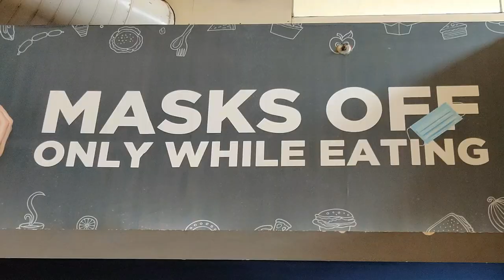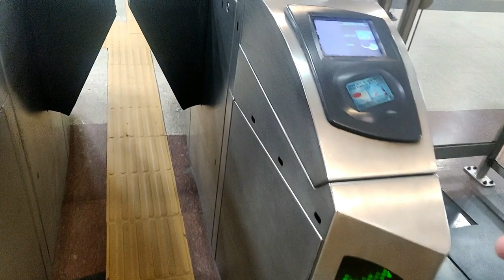OMG ! What A Huge Amazing Tractor | Glimpses of Ghazipur Border | Visit to Anshi's Nani House :-)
hello and welcome to my channel my youtube family... in this video i take you to glimpses of ghazipur border, and i saw a huge amazing beautiful modified tractor.. it is really amazing to witness such a huge tractor...

Then we visited to Anshi's Nani house .. Kids enjoyed there too much...

Also i posted an old video in which the kids are playing with the same toy which rasbhari rashu rashi was playing. It is a fishing toy which we have seen in flying beast vlog... So kids saw the vlog and insisted me to put their video playing with this toy...

thanks..
Vlogger Rohit Madan